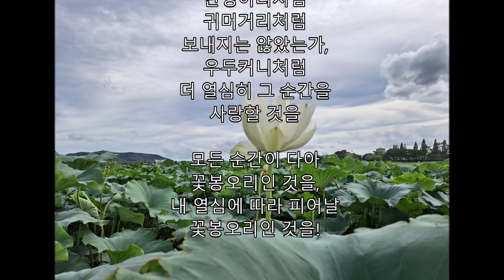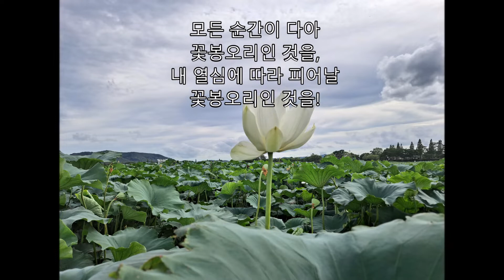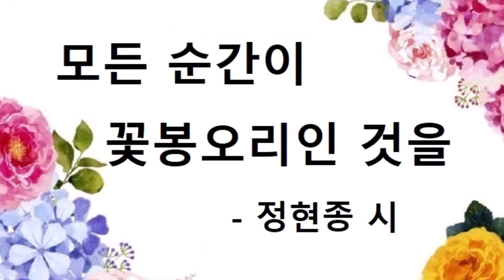[시Poem]모든 순간이 꽃봉오리인 것을 - 정현종 詩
모든 순간이 꽃봉오리인 것을

나는 가끔 후회한다.
그 때 그 일이
노다지였을지도 모르는데
그 때 그 사람이
그 때 그 물건이
더 열심히 파고들고
더 열심히 말을 걸고
더 열심히 귀 기울이고
더 열심히 사랑할 걸

반벙어리처럼
귀머거리처럼
보내지는 않았는가,
우두커니처럼
더 열심히 그 순간을
사랑할 것을

모든 순간이 다아
꽃봉오리인 것을,
내 열심에 따라 피어날
꽃봉오리인 것을!

 - 정현종 시 -